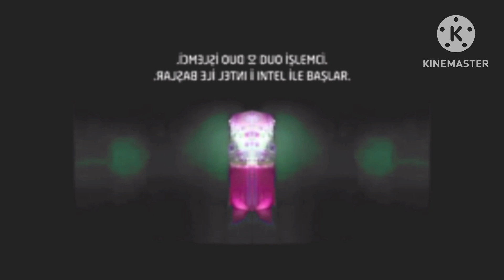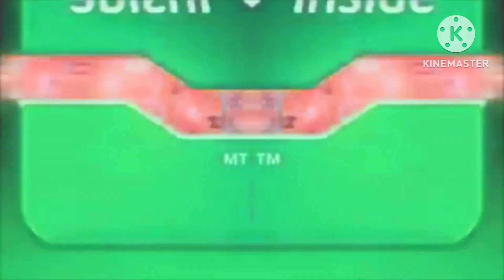Intel Logo History in RJGunner111 Major + Confusion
This is the thirty-third "Unreleased logo editing series" video

And All The MYBPVM2024 Logos